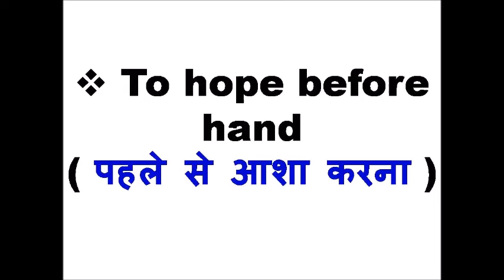Common Words For Beginners -33